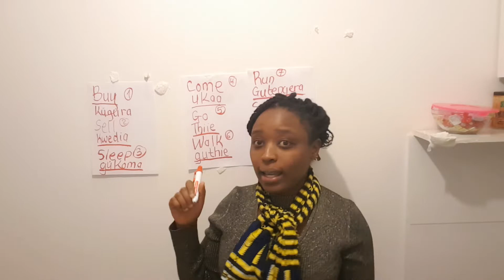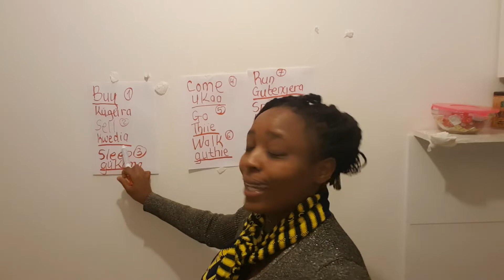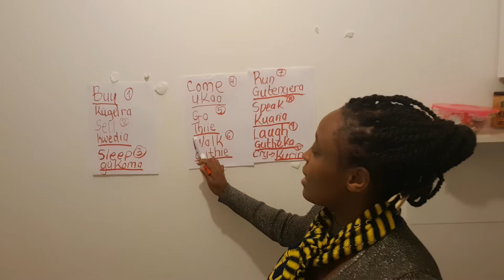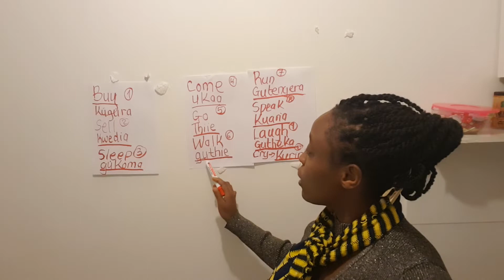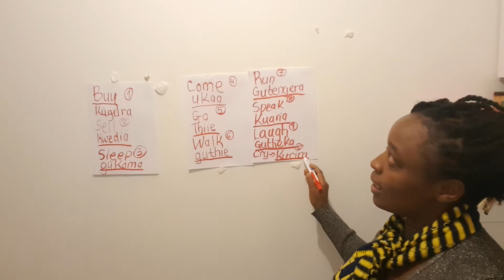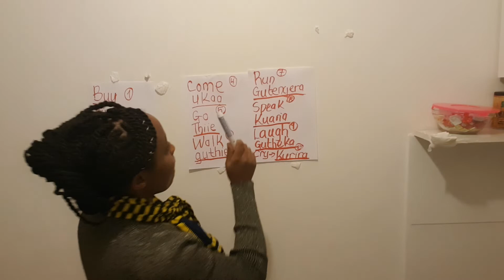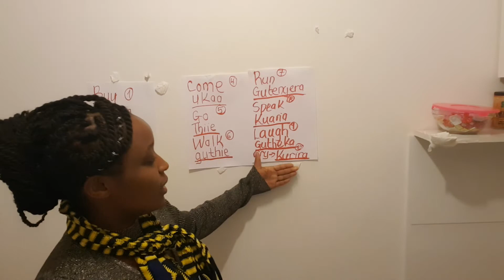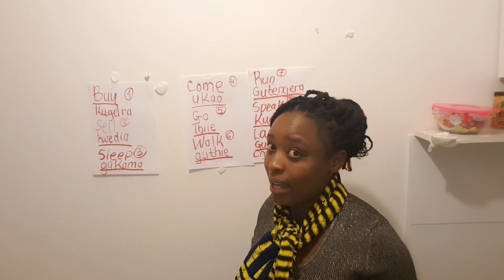Learn Kikuyu basics(verbs)